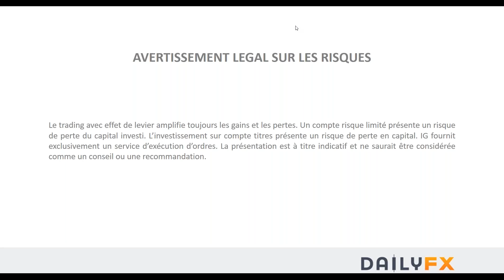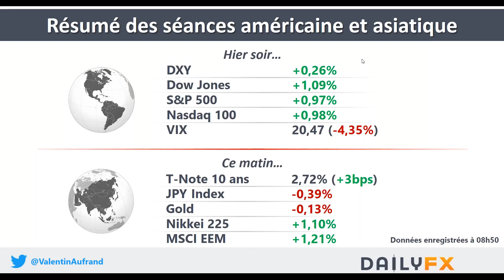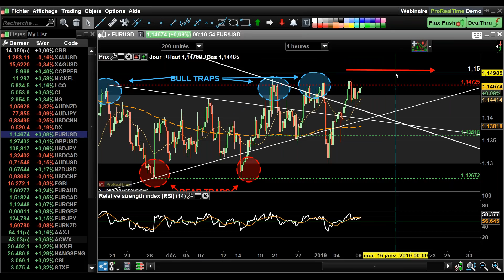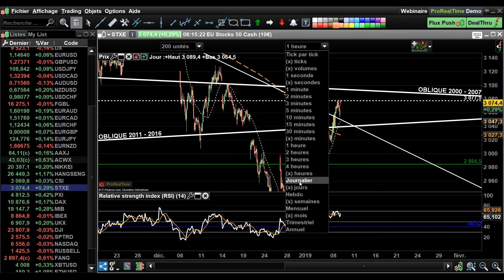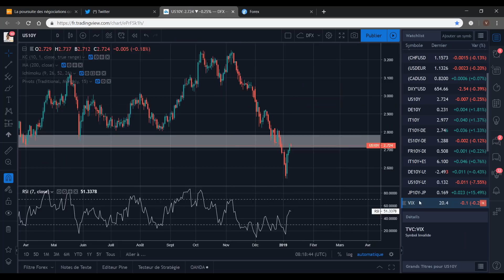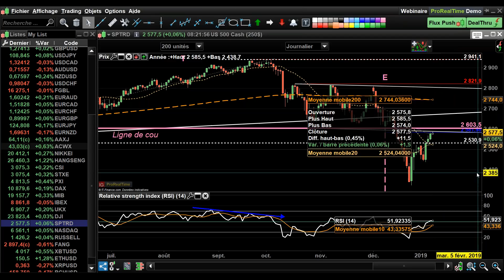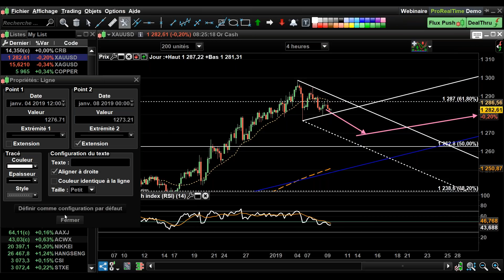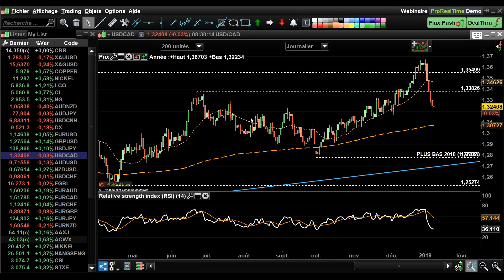La poursuite des négociations commerciales entre Washington et Pékin soutient les marchés